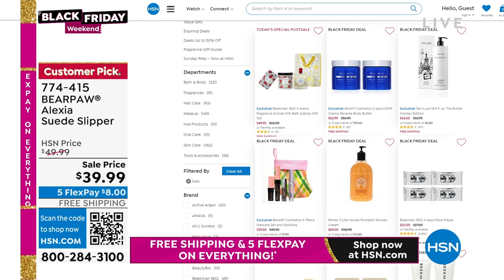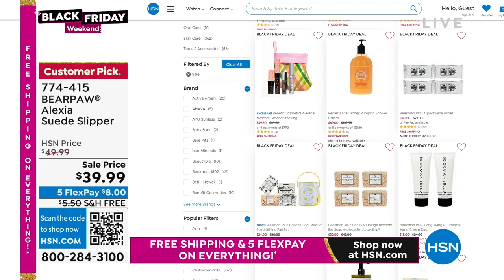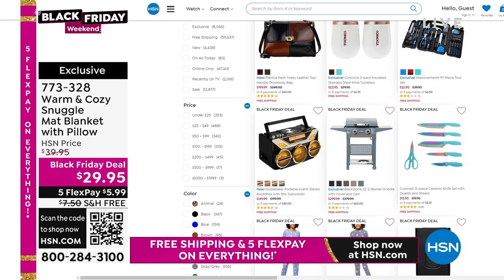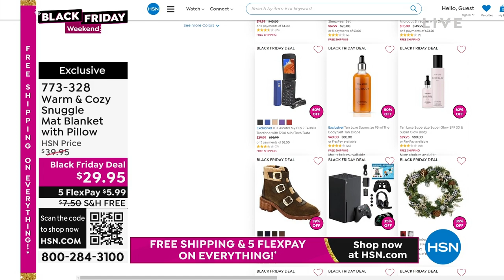HSN | Great Gifts - Black Friday Weekend 11.27.2022 - 09 PM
Discover gifts in electronics, cooking, home and apparel during our Black Friday Weekend event.